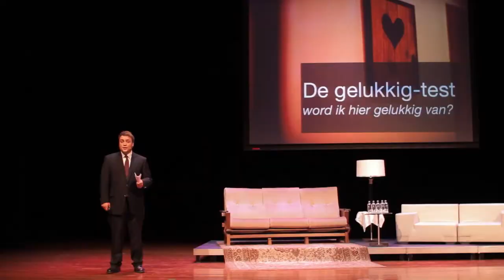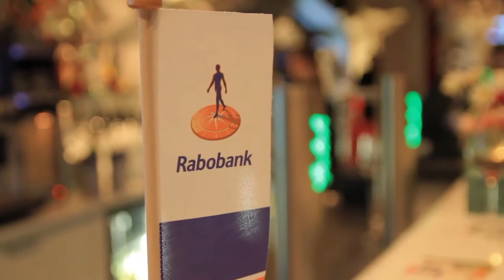Ondernemersavond Rabobank Salland met Herman Wijffels en Danny Mekic'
In de zaal zaten 700 ondernemers die onder leiding van avondvoorzitter Toine van Peperstraten geïnspireerd werden over 'Ondernemen met en voor de Nieuwe Generatie'. Twee mannen met een visie op generaties, op zowel de oude als de nieuwe generatie spraken over dit boeiende onderwerp. Een twintiger (Danny Mekic') en de ander 70 jaar (Herman Wijffels), maar beide met een jonge geest.